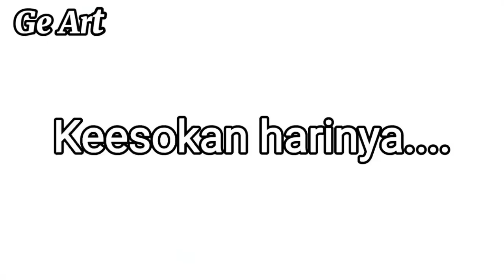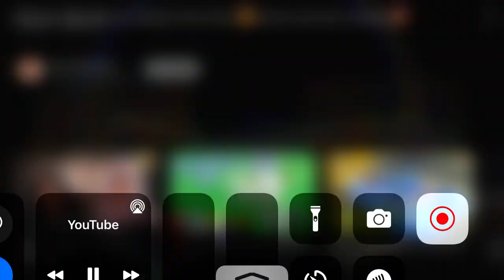Upin ipin versi indonesia